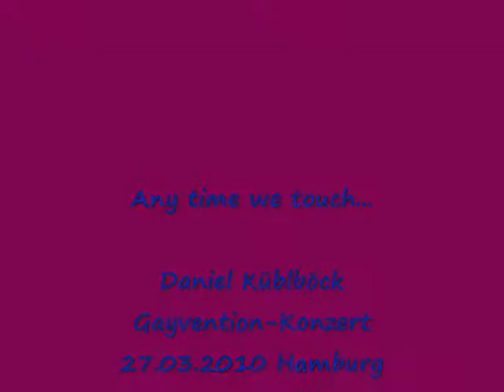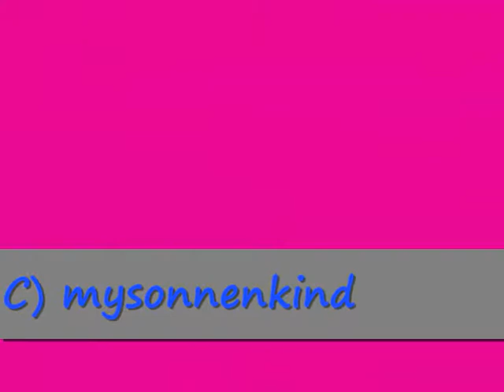Any time we touch - 27.03 2010_Gayvention Hamburg